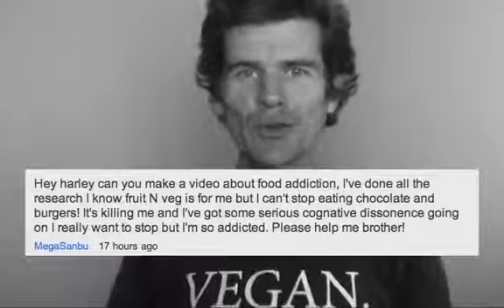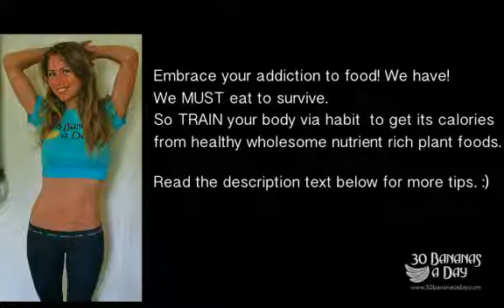Food Addiction and how to overcome it to reach your weight loss + health goals